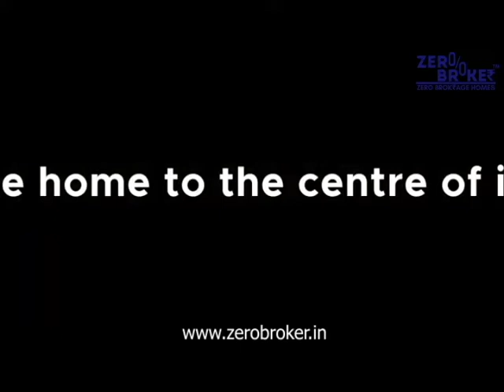DUKES HORIZON KURLA - 400088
video tour of Wadhwa Dukes Horizon is a residential development in Chembur East, Mumbai. The project is built by Wadhwa And Associates Project Developers. They provide 2BHK,3BHK apartments with all necessities.These homes planned for ample natural light and cross ventilation with modern lifestyle amenities. With mesmerizing view of cityscapes and lush greens it has excellent connectivity to business hub and necessary conveniences. No overlooking of residences ensuring maximum privacy. The project has some more features like cross ventilated residences, modular kitchen, large windows along with east west facing entrance door.